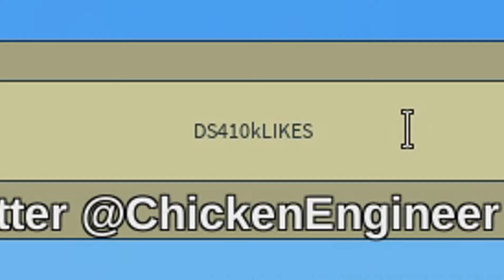Der EINZIG WAHRE DINOSAURIER SIMULATOR 🦖🦕 | ROBLOX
In diesem Video spielen wir Dinosaur Simulator aus Roblox und dort spielen wir als 'Tyrannosaurus Rex und sehen so einiges wie den ''Indominus Rex''.